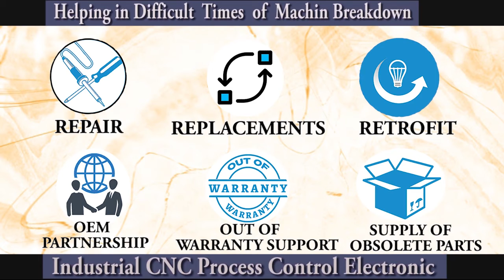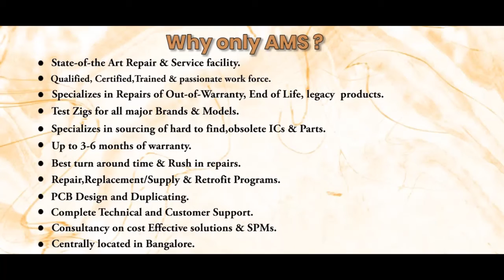Omron S82J 10024A Power Supply Repairs